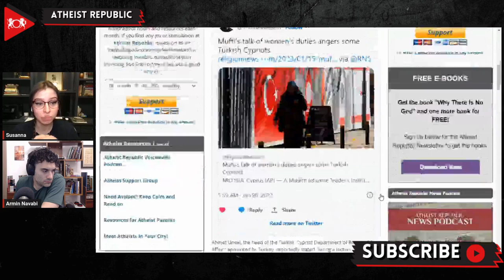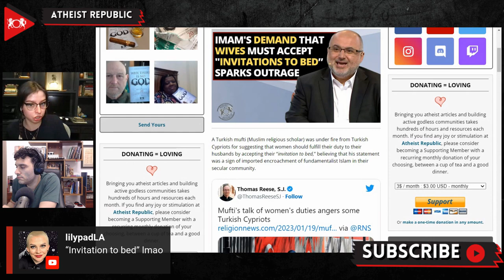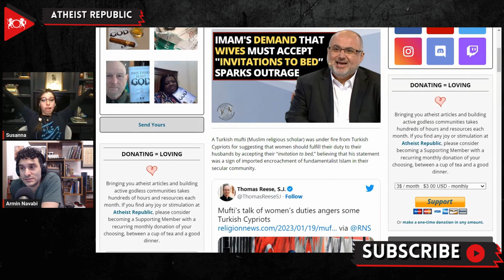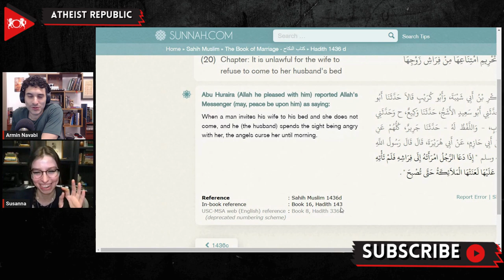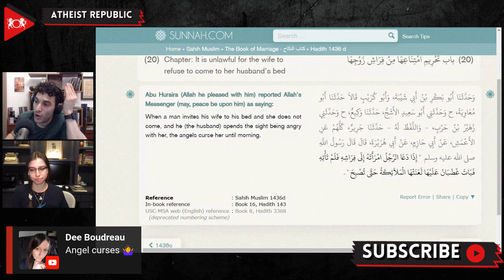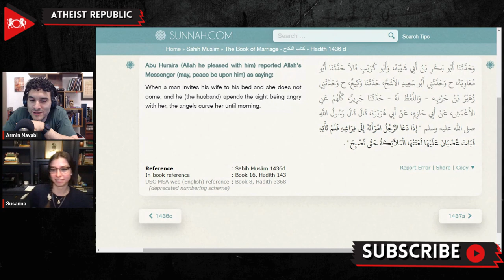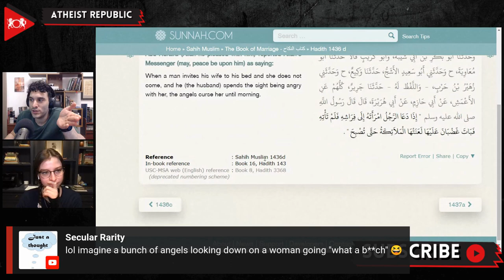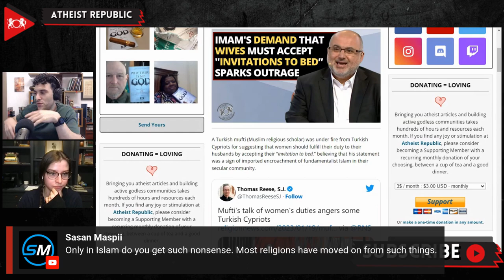Imam's Demand That Wives Must Accept "Invitations To Bed” Sparks Outrage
A Turkish mufti (Muslim religious scholar) has sparked controversy among Turkish Cypriots after suggesting that women should fulfill their duty to their husbands by accepting their “invitation to bed,” believing that his statement was a sign of imported encroachment of fundamentalist Islam in their secular community. Ahmet Unsal, the head of the Turkish Cypriot Department of Religious Affairs appointed by Turkey, reportedly stated during a lecture about marriage obligations that women should marry without hesitation and bear children because matrimony “isn’t about having fun.” Unsal also urged women to avoid other men except their husbands to “protect their virtue” and safeguard the properties of their husbands. He also said that men should pay for their wives’ necessities, adding that Allah detests divorce. The Turkish Cypriot community did not receive Unsal’s message well, and hundreds of demonstrators, 46 trade unions, and even politicians took to the streets to protest against Unsal’s statements. Dogus Derya, a well-known female lawmaker joined the protests and told Unsal that they don’t live in a theocratic regime similar to Afghanistan or Iran. She criticized him for presenting “his fantasies about subjugating women as the word of Allah” and argued that religious laws have no place in a secular community.

Source:
Location: Cyprus